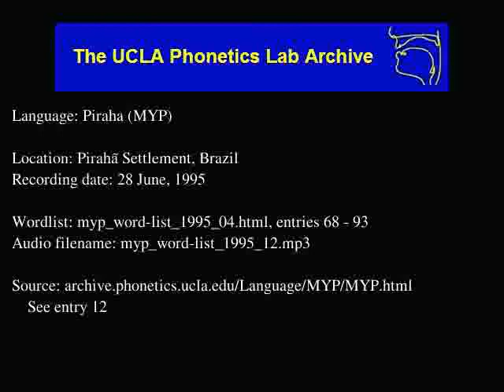Pirahã audio: myp_word-list_1995_12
Language family: Muran;
Date: 6/28/1995

Contributor: Xagabi M)
UCLA Phonetics Archive